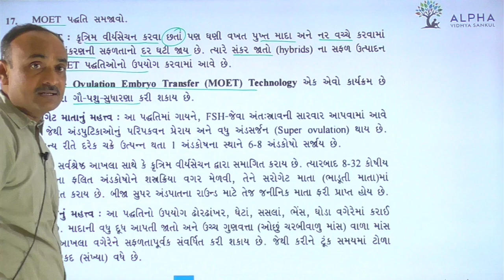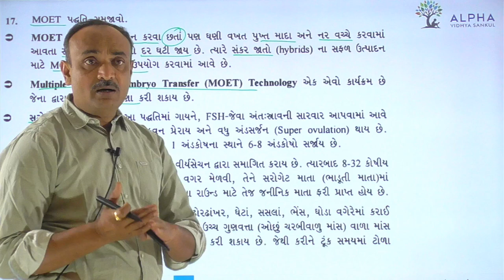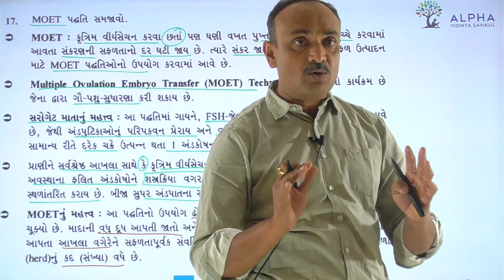Paper 1 | Section B | Que 17 | Biology | Std. 12 | Alpha Vidhya Sankul | in Gujarati by Bhanderi Sir